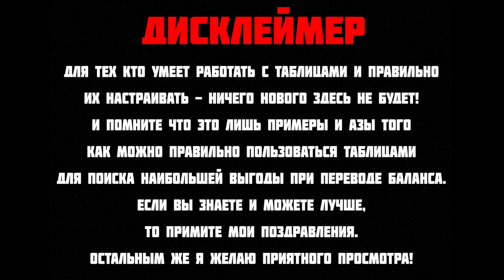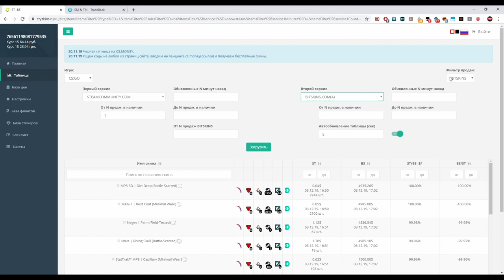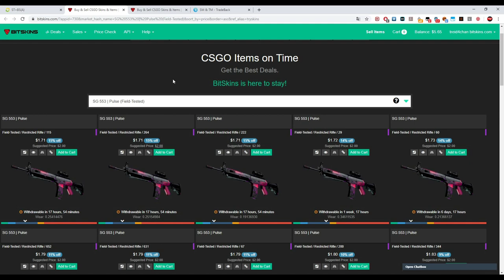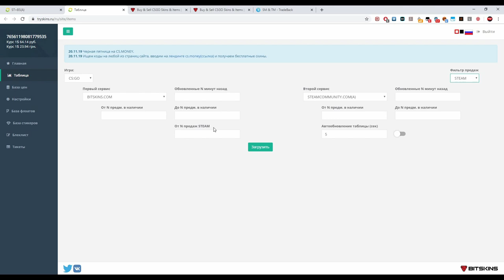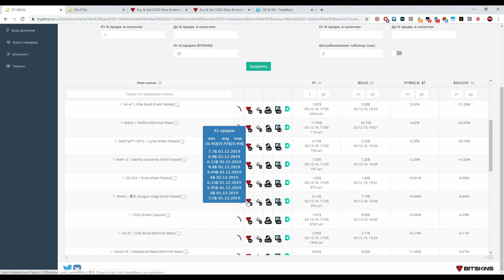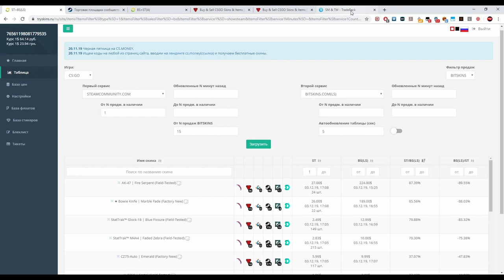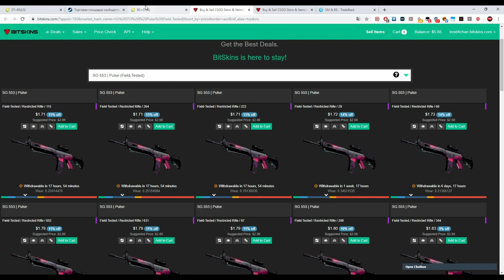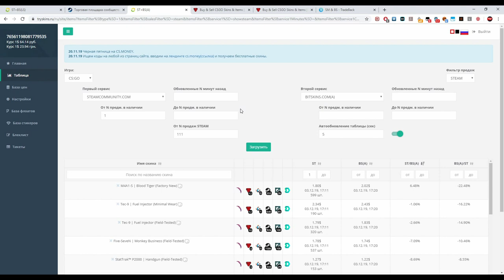Как искать наиболее выгодные вещи для вывода (перевода)?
Таблицы в видео:
tryskins.ru
tradeback.io

Простите за грамматическую ошибку на 8:50. Не заметил её перед публикацией!